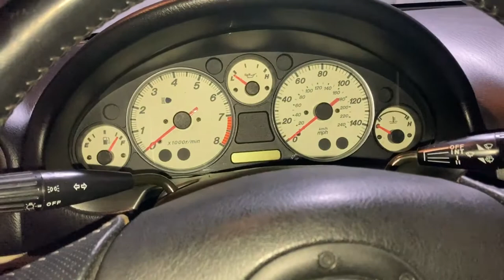I Almost Lost The Daily Miata...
Welcome to the channel and thank your for watching!
Please like an sub to help us out!
We have content on the way so bare with us. If you’re here and like our stuff please stick around there will be plenty more

I almost lost the daily this could’ve been bad...